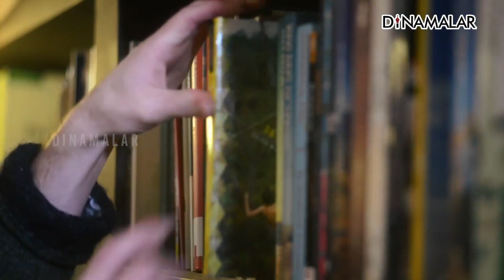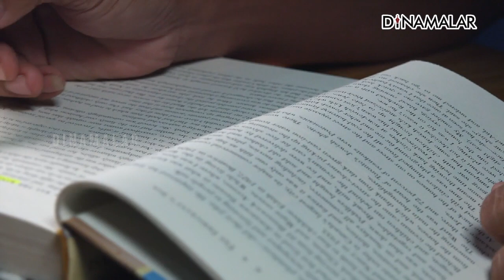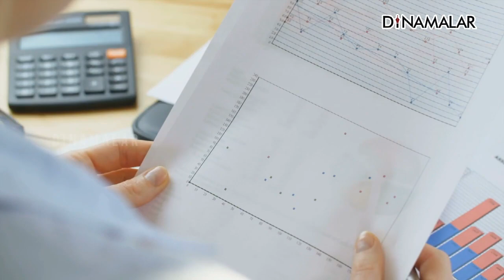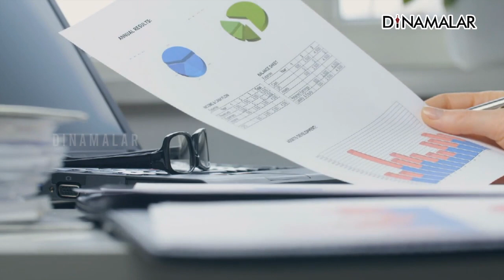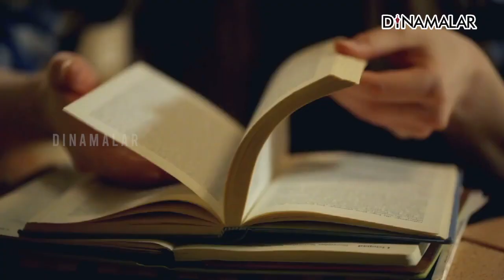காலாவதியாகாத கல்வி | ஆன்மிகம் | Varalotti Rengasamy | Spirituality | Dinamalar